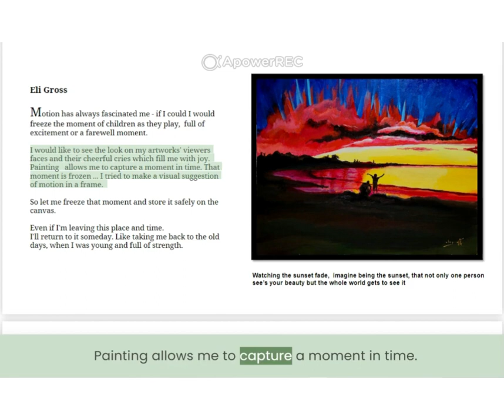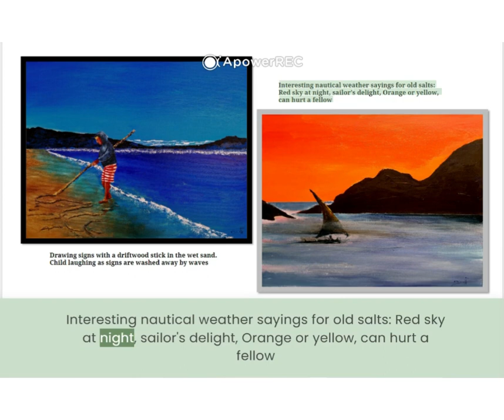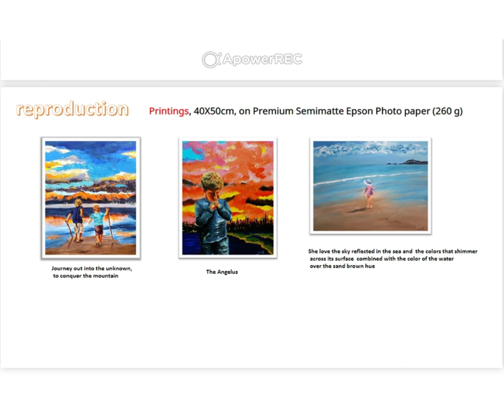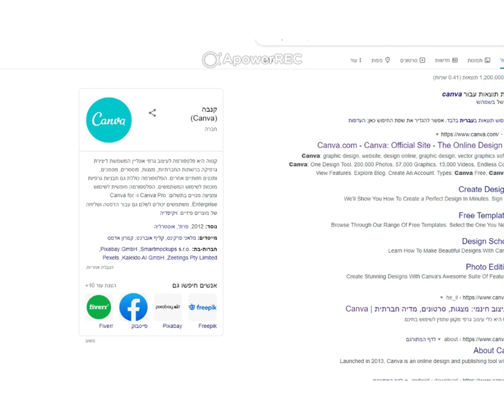My New Zealand painting exhibition - Part 2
Fifty years of world-wide career went by, up to the moment I decided that I had to preserve the fragments of my experiences related to distant places and people that I live and love, as I see them. I give the painting brush the freedom of speech - the creation of the whole out of fragments of my memories and as an answer to my deep, primal need to paint.

So far away ... The beaches where we spent time together,
And yet so close ... They are always with me.

So far away ... I cannot hug you,
And yet so close ... I conjure you from my imagination, in streams of colour, onto the canvas.

So far away ... you can reach the end of the world ...
But as long as I have your love ... you are always close.